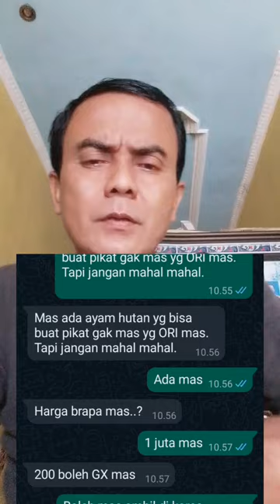beraneka Kokok ayam hutan Sumatra.